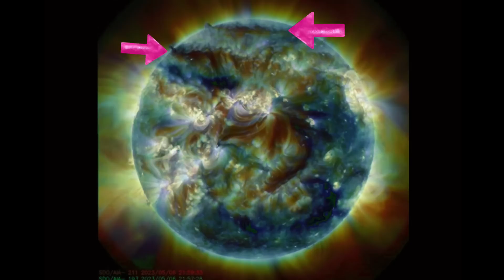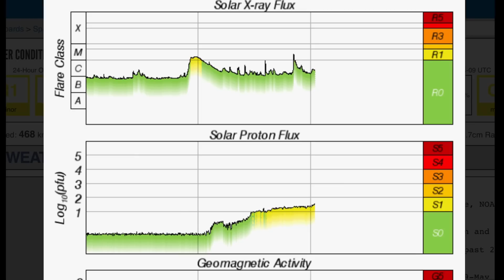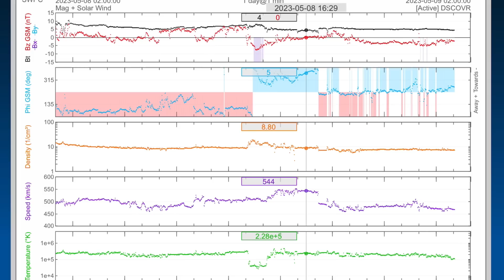EARTH DIRECTED SOLAR FLARE‼️ Incoming Geomagnetic STORM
May 8 2023
Our SUN ￼ just produced in M class solar flare in an earth directed fashion….
￼ A geomagnetic storm is forecast for May 9 into the 10th of 2023.